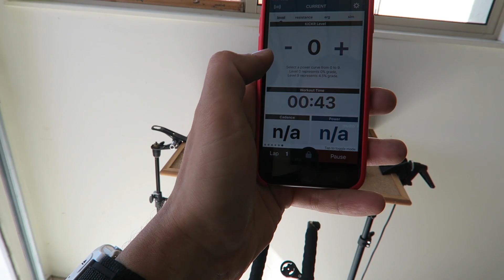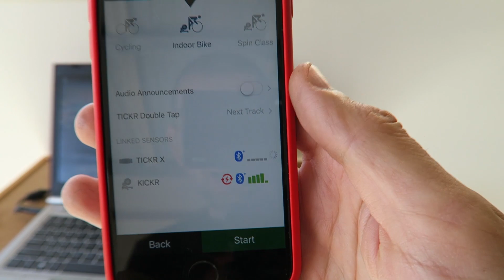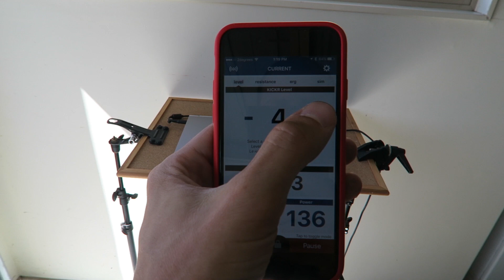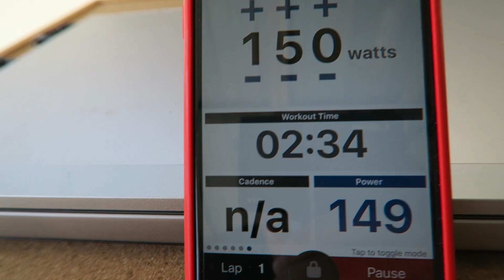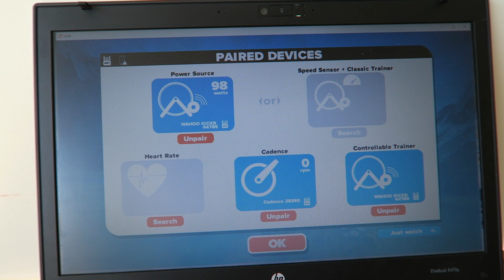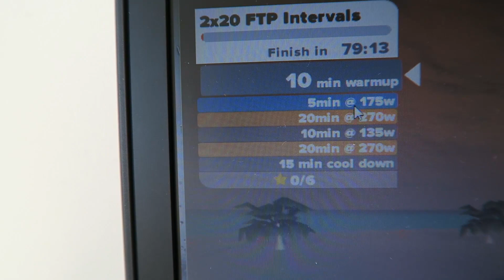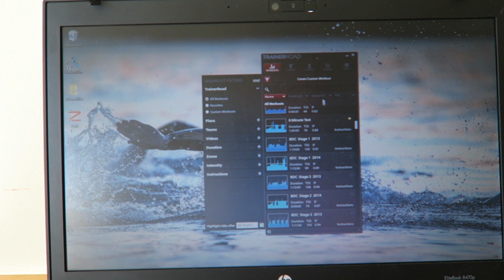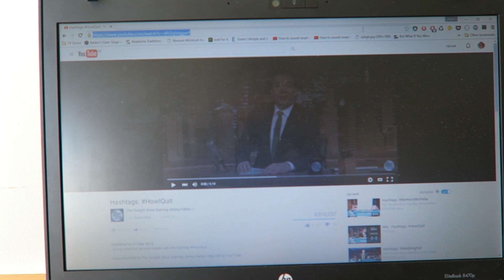Pokaz możliwości trenażera Wahoo KICKR, SWIFT i TrainerRoad